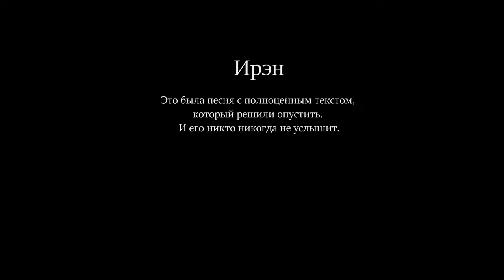СВИДАНИЕ — Ирэн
Монтарежопер: Молли Таллант
В главной роли: Вероника Щелова

"Ирэн
Это была песня с полноценным текстом, который решили опустить. И его никто никогда не услышит".
Группа "Свидание"